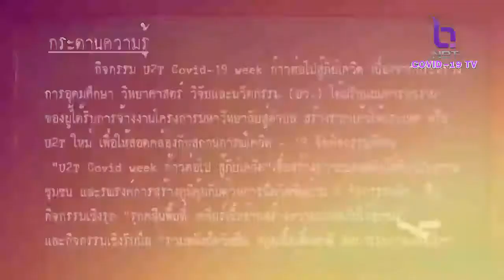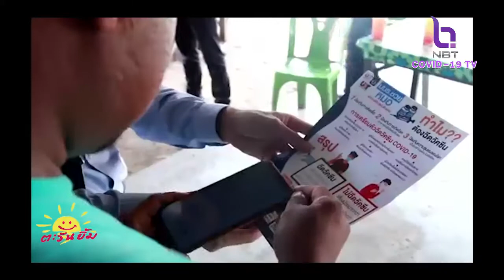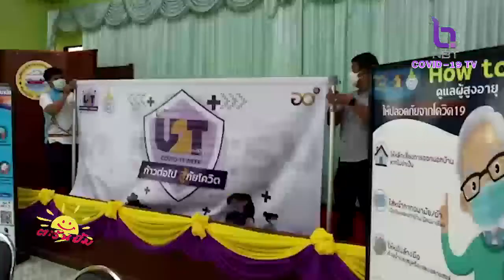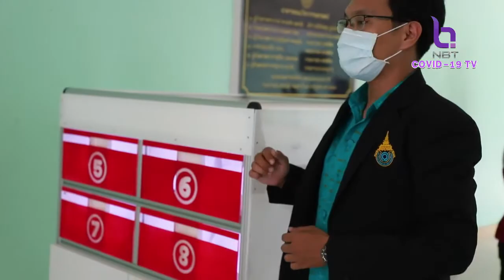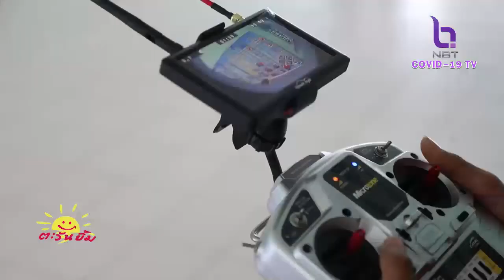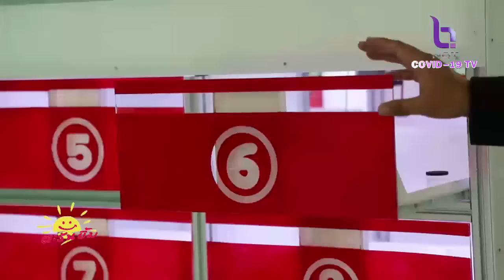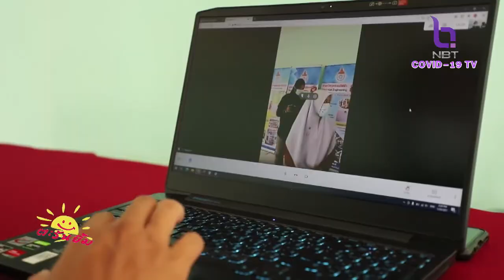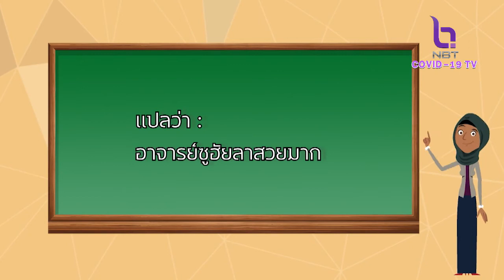ตะวันยิ้ม 12 มิ.ย. 64